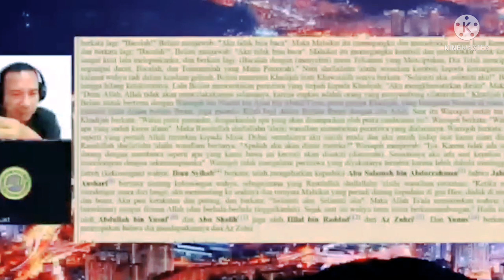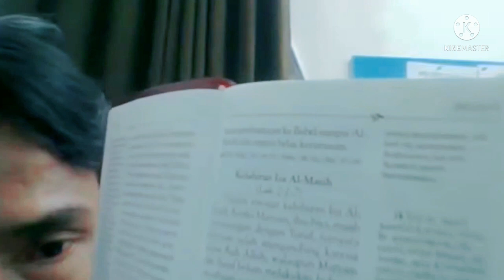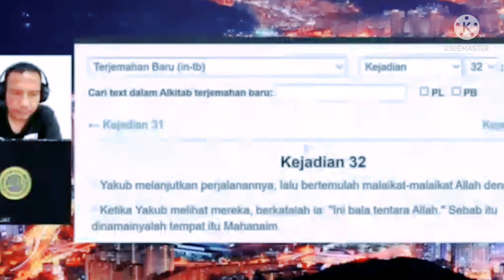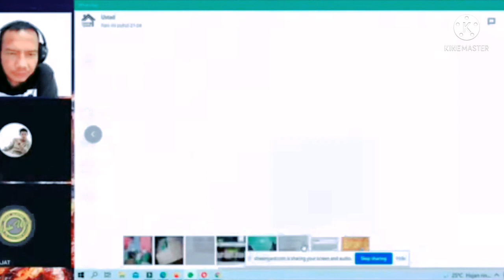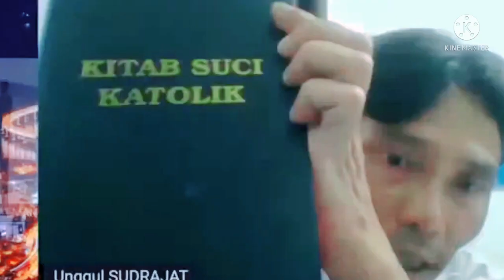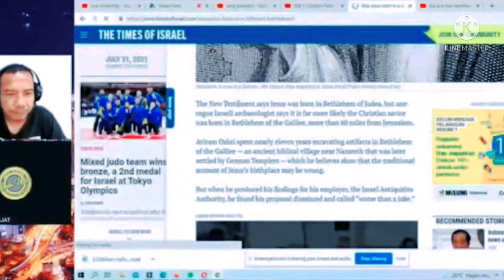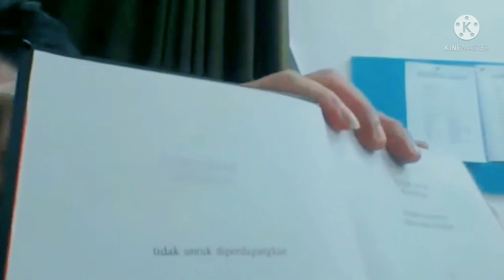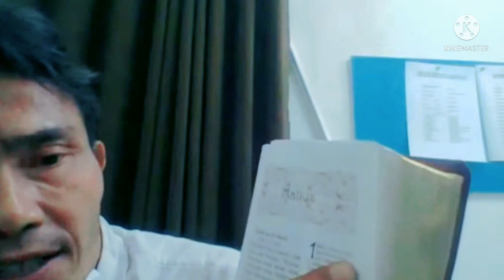De-batMAN - Tantangan Debat Di Room WakJeng.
sang debater kali ini debat melawan komplotan wak jeng yang senantiasa mengawasi semua perdebatan sang debaters.
Perdebatan kali ini sangat seru sekali karena lawan debatnya ialah moderator dari Graha Mualaf yang memang sudah di incar oleh sang de-Batman.

seru sekali, saksikan.